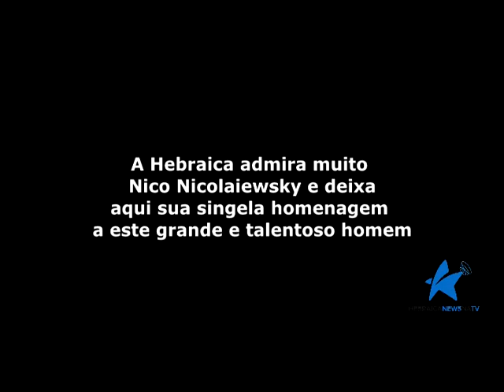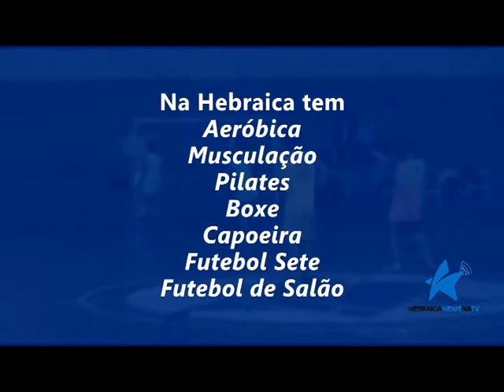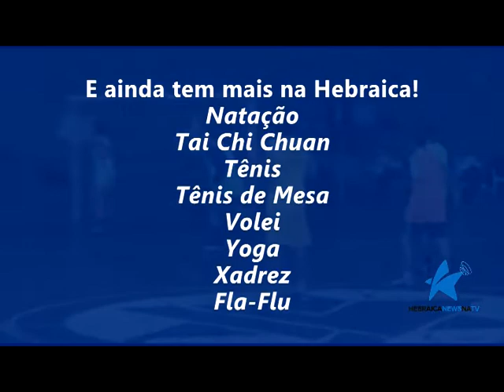Hebraica News na TV - 17 de janeiro de 2015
Hebraica News na TV - 17 de janeiro de 2015: confira um pouco sobre o espetáculo Nico Tributo, que homenageia Nico Nicolaiewsky / Woody Allen no Perfil Judaico / Notícias pelo mundo / Veja a programação da Naamat Pioneiras Porto Alegre no verão 2015